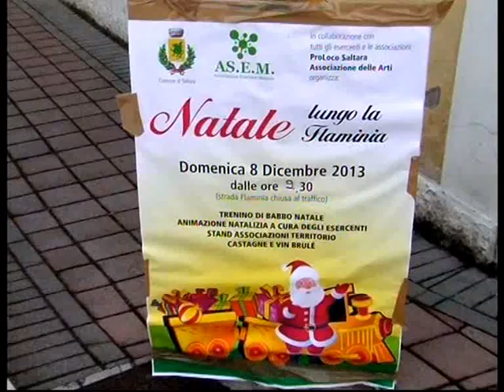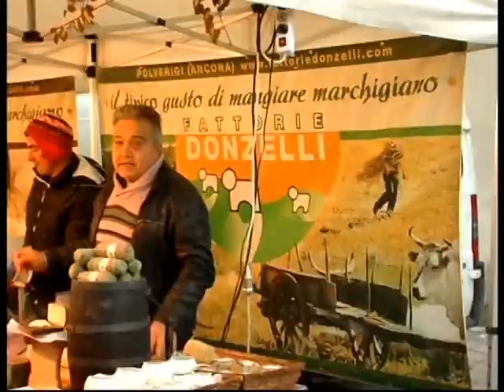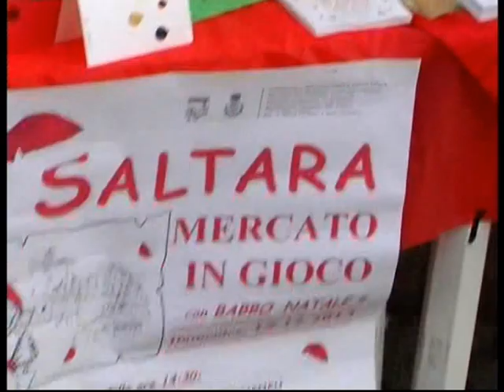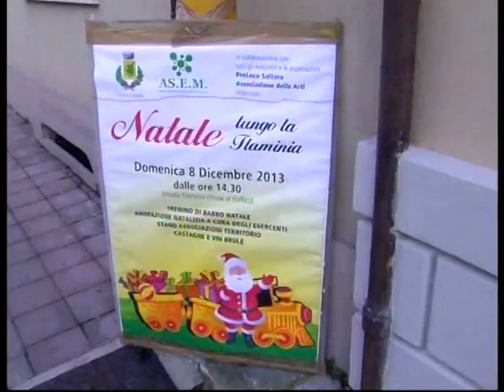CALCINELLI di SALTARA PU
Natale lungo la flaminia, 8 Dicembre 2013